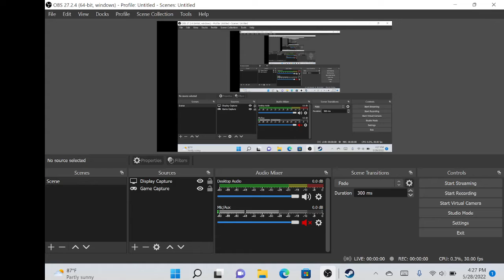OneXPlayer Mini AMD Heroes of the Monkey Tavern 1st Level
I am finally figuring out how to use OBS Studios so there isn't as much lagging or choppiness or background noise! This will make creating videos much easier. This video shows the game play for the 1st level of Heroes of the Monkey Tavern on the OneXPlayer via Steam. It took me a while to figure out that trying to move or kite around the enemy counts as fleeing and you take damage. That will prove interesting. So far, the game plays fine on the OneXPlayer with no special set up for the Controls.